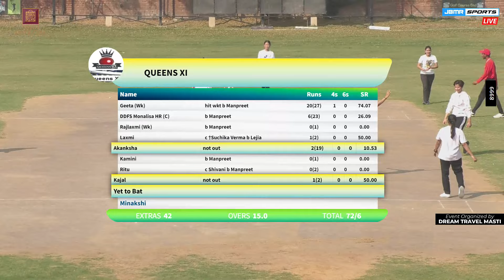MATCH HIGHLIGHTS || ANGELS XI v/s QUEENS XI T15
JBMR Sports is a broadcasting and media production company that specializes in producing high-quality sports content.
Watch Your Own match Live
Links